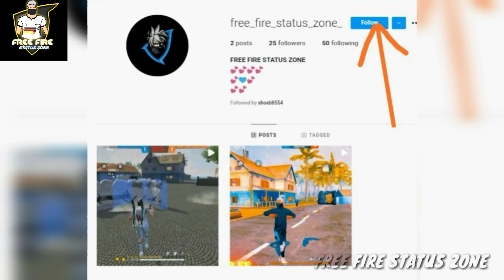free fire whatsApp status 🔥||love dosti status😍||best friends forever status ❤️||love song